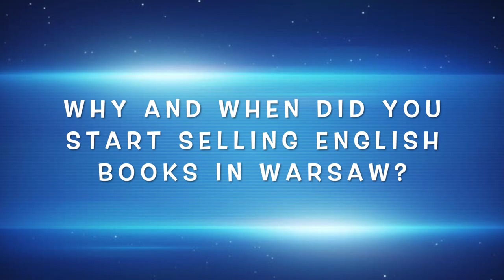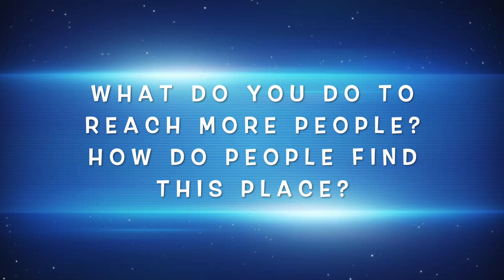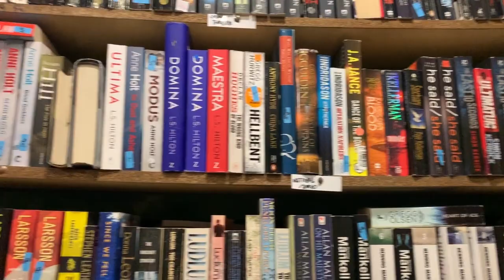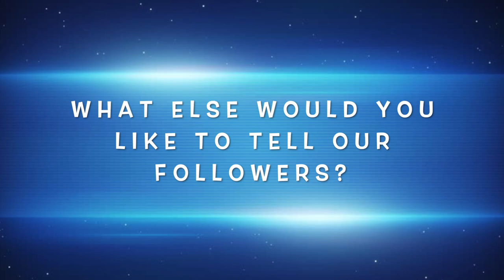Where to get English books in Poland? | Paweł Woźniak | #1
Do you know where to find English books in Warsaw? We visited the English bookstore in Warsaw and made a great interview with the founder Paweł Woźniak.

Address: ul. Puławska 140, 02-624 Warsaw